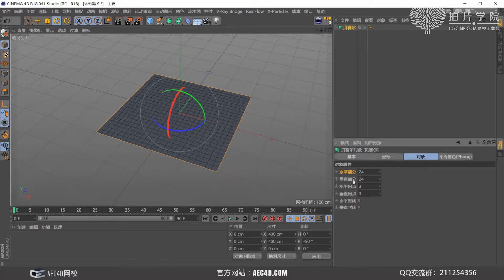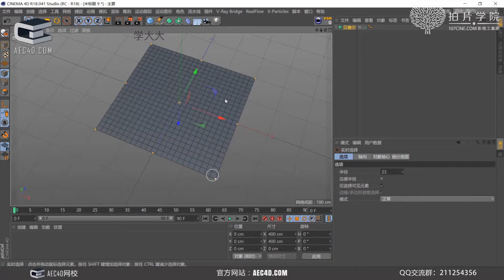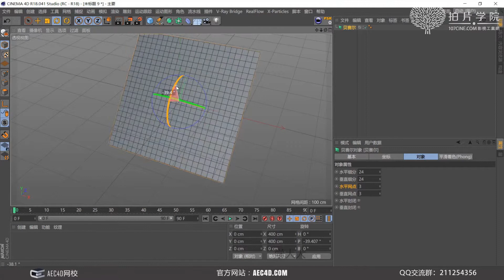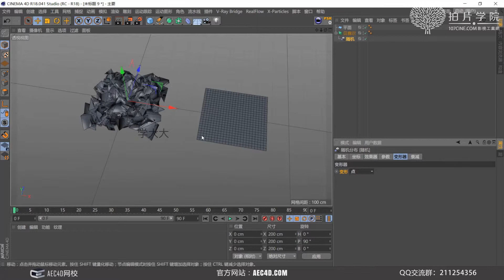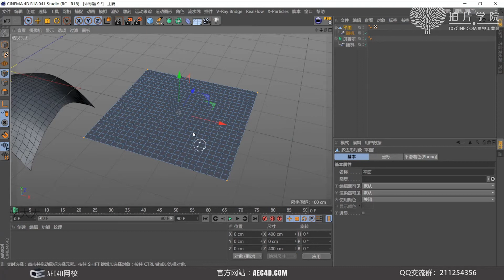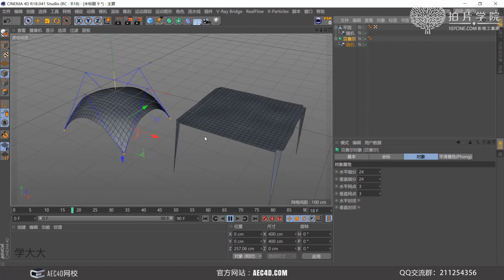8-8 贝塞尔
AE+C4D零基础到精通30天特训教程